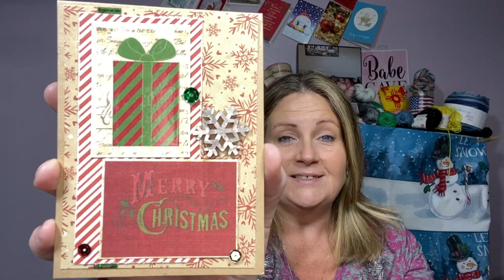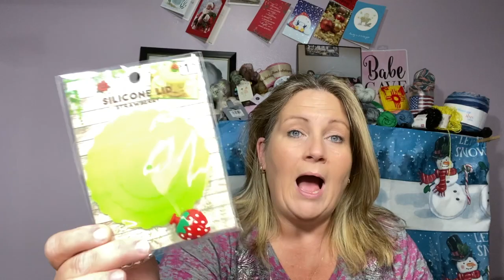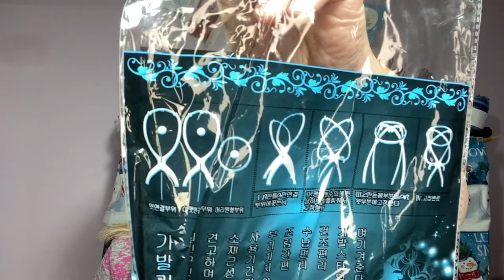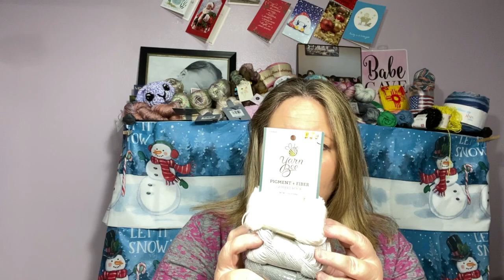Secret Santa For Charity 2020 Gift Reveal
My Secret Santa has been revealed... Come see who it is, and what was sent to me.. (pssst it's awesome!).

I also share my love of yarn, crafting and my family on other social media, I will leave the links here:

Happy Mail: 📬
Tammie Fike